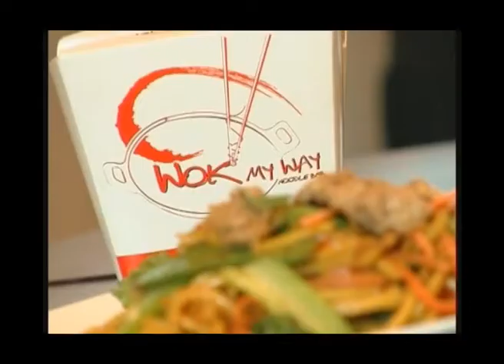Wok My Way on TV "The Biz" part 2